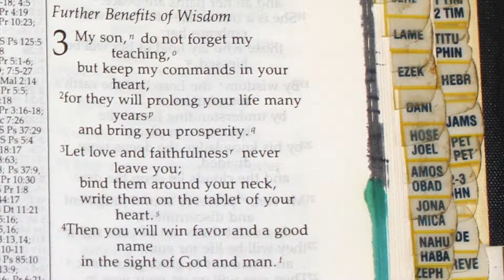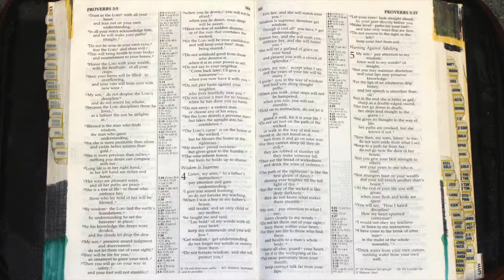Holy Bible - Proverbs 3 : 1 - 35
Wisdom Bestows Well-Being
3 My son, do not forget my teaching,
    but keep my commands in your heart,
2 for they will prolong your life many years
    and bring you peace and prosperity.
3 Let love and faithfulness never leave you;
    bind them around your neck,
    write them on the tablet of your heart.
4 Then you will win favor and a good name
    in the sight of God and man.
5 Trust in the Lord with all your heart
6 in all your ways submit to him,
    and he will make your paths straight.[a]
7 Do not be wise in your own eyes;
    fear the Lord and shun evil.
8 This will bring health to your body
    and nourishment to your bones.
9 Honor the Lord with your wealth,
    with the firstfruits of all your crops;
10 then your barns will be filled to overflowing,
    and your vats will brim over with new wine.
11 My son, do not despise the Lord’s discipline,
    and do not resent his rebuke,
12 because the Lord disciplines those he loves,
    as a father the son he delights in.[b]
13 Blessed are those who find wisdom,
    those who gain understanding,
14 for she is more profitable than silver
    and yields better returns than gold.
15 She is more precious than rubies;
    nothing you desire can compare with her.
16 Long life is in her right hand;
    in her left hand are riches and honor.
17 Her ways are pleasant ways,
    and all her paths are peace.
18 She is a tree of life to those who take hold of her;
    those who hold her fast will be blessed.
19 By wisdom the Lord laid the earth’s foundations,
    by understanding he set the heavens in place;
20 by his knowledge the watery depths were divided,
    and the clouds let drop the dew.
21 My son, do not let wisdom and understanding out of your sight,
    preserve sound judgment and discretion;
22 they will be life for you,
    an ornament to grace your neck.
23 Then you will go on your way in safety,
    and your foot will not stumble.
24 When you lie down, you will not be afraid;
    when you lie down, your sleep will be sweet.
25 Have no fear of sudden disaster
    or of the ruin that overtakes the wicked,
26 for the Lord will be at your side
    and will keep your foot from being snared.
27 Do not withhold good from those to whom it is due,
    when it is in your power to act.
28 Do not say to your neighbor,
    “Come back tomorrow and I’ll give it to you”—
    when you already have it with you.
29 Do not plot harm against your neighbor,
    who lives trustfully near you.
30 Do not accuse anyone for no reason—
    when they have done you no harm.
31 Do not envy the violent
    or choose any of their ways.
32 For the Lord detests the perverse
    but takes the upright into his confidence.
33 The Lord’s curse is on the house of the wicked,
    but he blesses the home of the righteous.
34 He mocks proud mockers
    but shows favor to the humble and oppressed.
35 The wise inherit honor,
    but fools get only shame.